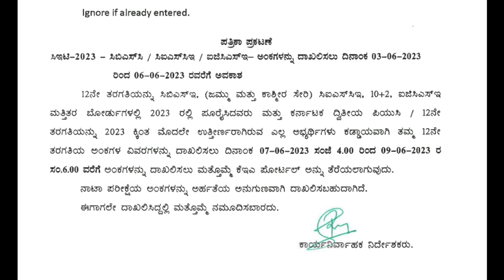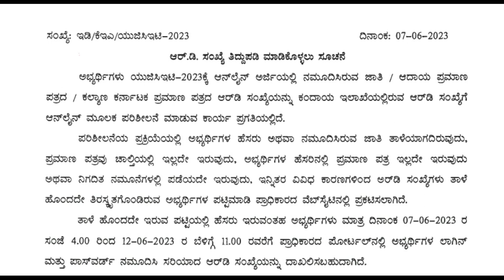KCET 2023 LATEST UPDATE|GOOD NEWS FOR ALL STUDENTS|students solution